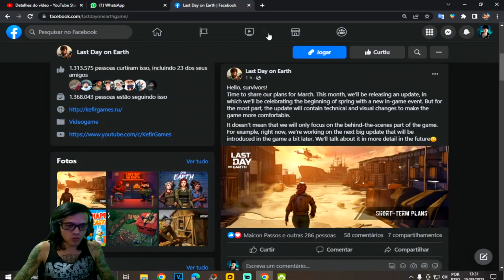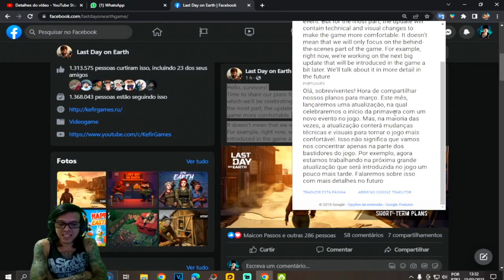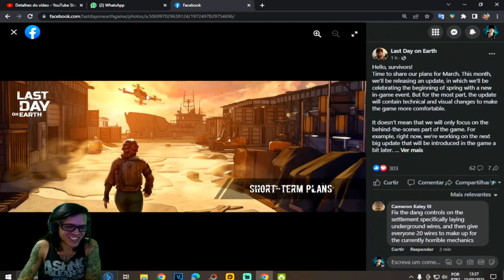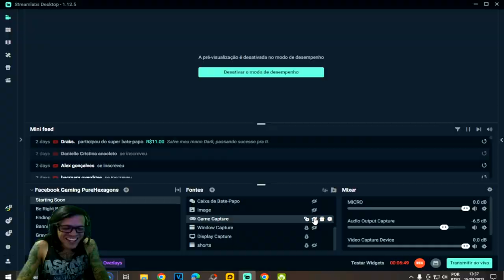●ATUALIZAÇÃO DE PRIMAVERA! NOVO EVENTO E NOVIDADES PARA ESSE MÊS 👁 Last Day On Earth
▬▬▬▬▬▬▬▬▬▬▬ஜ۩۞۩ஜ▬▬▬▬▬▬▬▬▬▬▬▬▬
💰chave pix para Fortalecer mercado pago:
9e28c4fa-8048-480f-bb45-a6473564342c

▬▬▬▬▬▬▬▬▬▬▬ஜ۩۞۩ஜ▬▬▬▬▬▬▬▬▬▬▬▬▬

Deixe o Like - 00:00